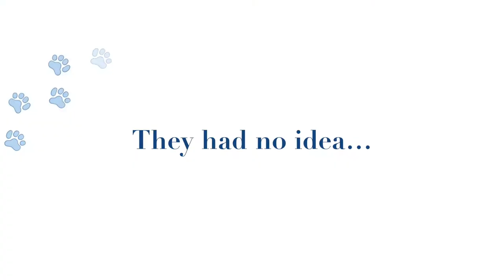Meet Luigi! Part II | H&H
This is the cheesiest video. Nevertheless, its a bit of fun. Enjoy!